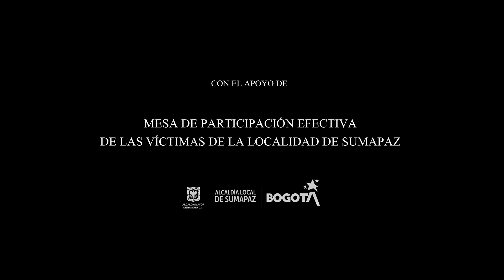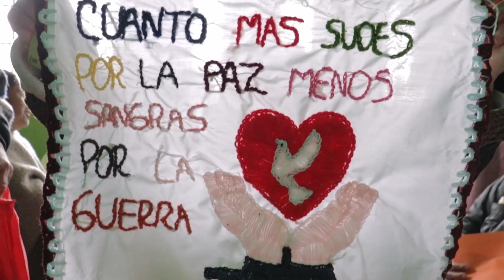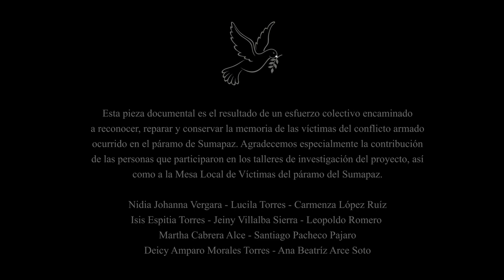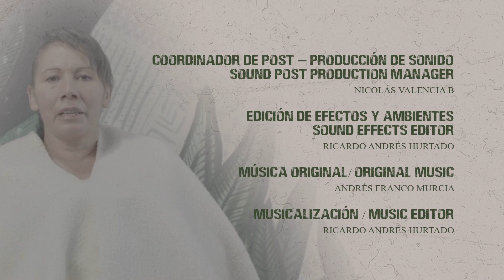Páramo Vivo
Video documental "Páramo Vivo", un homenaje a las víctimas del conflicto armado de la localidad de Sumapaz, un proyecto articulado entre la mesa local de víctimas, el apoyo de la Universidad Distrital Francisco José de Caldas y la Alcaldía Local de Sumapaz.